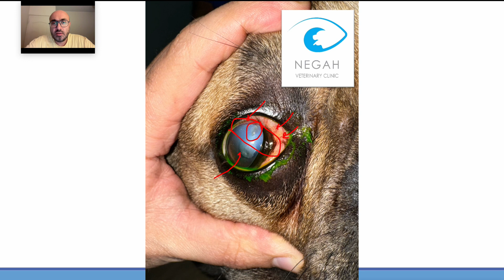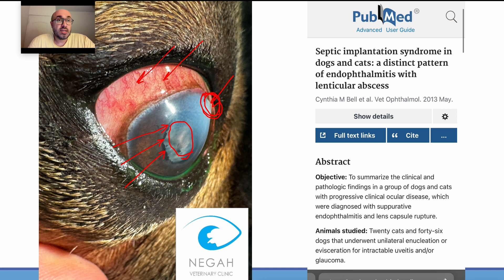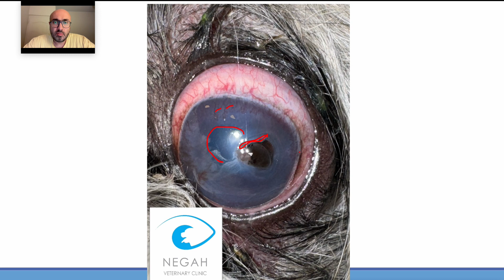تشخیص تصاویر، قسمت پانزدهم- ترومای چشمی